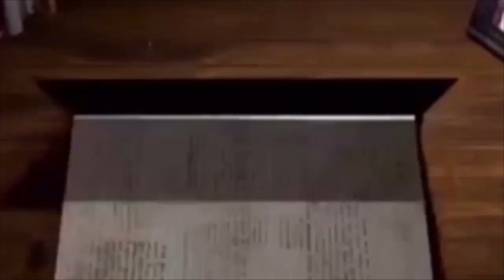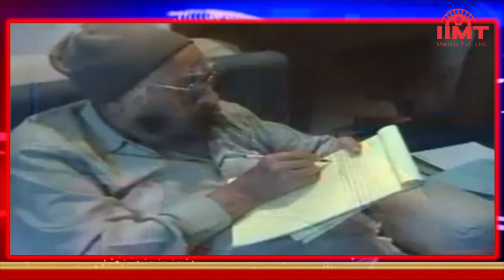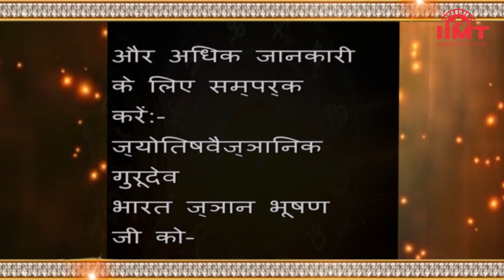आज का इतिहास@HISTORY OF THE DAY || 20-March || आज का राशिफल@TODAY'S HOROSCOPE || IIMT MEDIA